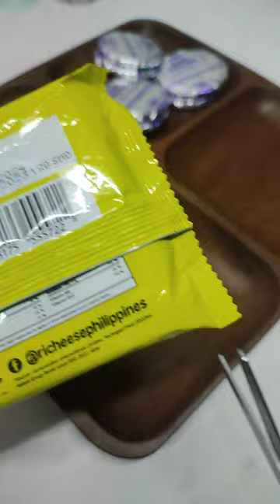ASMR ~ Satisfying Creamy Cheese Wafers